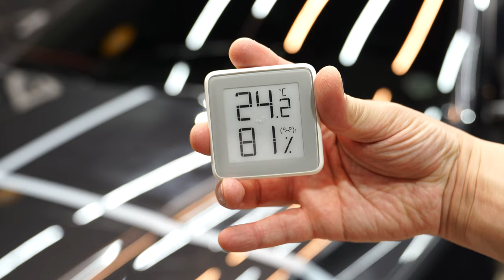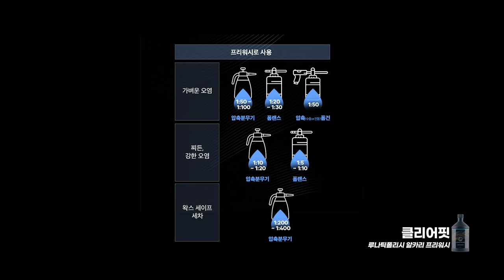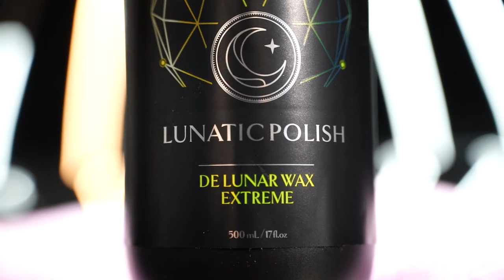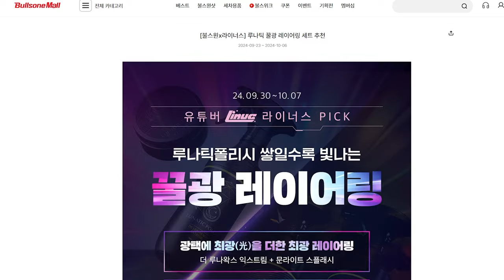루나틱 코팅제레시피 조합 GOAT (익스트림.문라이트.슬릭폴)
루나틱 폴리시 더 루나왁스 익스트림 제품을 베이스로
물왁스 고체왁스를 조합하여 성능차이점을 비교 테스트 해봤습니다

★[불스원X라이너스 이벤트]★
라이너스 Pick! 쌓일수록 빛나는 레이어링 특가 증정 이벤트
✔ 기간 : ~ 10/7(월)

0:00 인트로
1:09 1차코팅
2:21 2일뒤
3:37 2차코팅
6:23 8일뒤
9:46 마무리